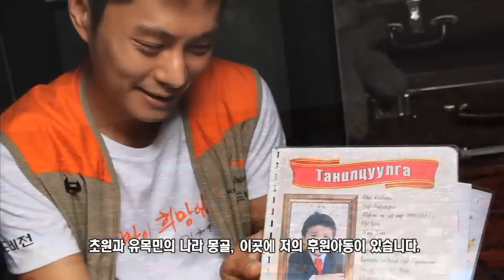[월드비전] [사랑만이 희망입니다] 몽골 이기찬 후원자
언덕 꼭대기에 있는 나랑게렐 가족의 게르에도 물 양도이 두 개가 놓여 있었다.
식수로 쓴다고 했다.
누렇게 변해 있는 천막 지붕 위는 천뭉치와 나무판자가 덧대져 있었다.
한눈에 나랑게렐을 알아본 이기찬 후원자가 '센 베노'라고
몽골말로 인사를 건네자
아이는 세상에서 가장 큰 웃음을 지어보였다.
이기찬 후원자는 아이를 번쩍 들어 올려 품에 안았다.

'사랑만이 희망입니다'_#7. 이기찬의 몽골